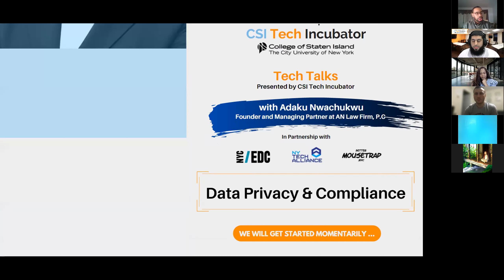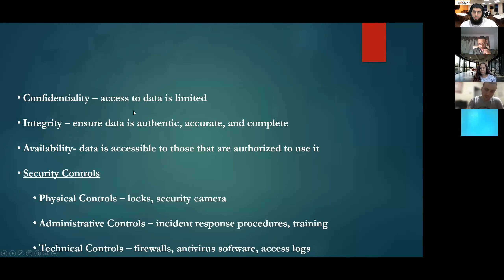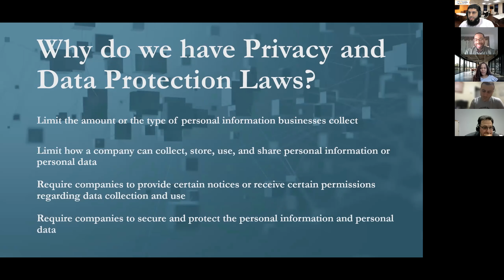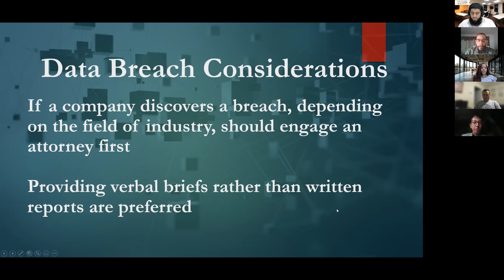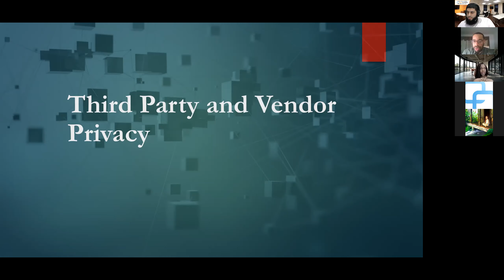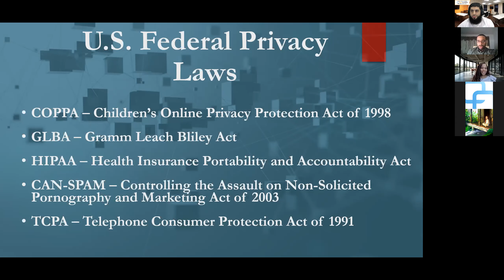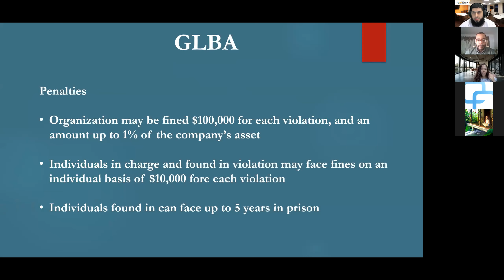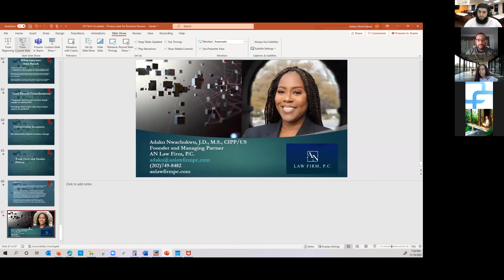Tech Talks | Adaku Nwachukwu | Data Privacy & Compliance | 11.10.21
Data Privacy & Compliance

Data Privacy has become an important topic for technology users globally. Users want to ensure that their data is safe and lawmakers are now putting pressure on tech companies like Google and Facebook to protect user data. Adaku, an experienced IP & Data Privacy lawyer will join us to discuss the legal challenges surrounding data and compliance.

NYC EDC
NY Tech Alliance
A Better Mousetrap NYC
The views and opinions expressed in this video are those of the guest speakers and do not necessarily reflect the official policy or position of the CSI Tech Incubator, the College of Staten Island, or the City University of New York. Our guest speakers are invited to share their expertise on specific topics, but they are not affiliated with the CSI Tech Incubator, the College of Staten Island, or the City University of New York unless otherwise stated.